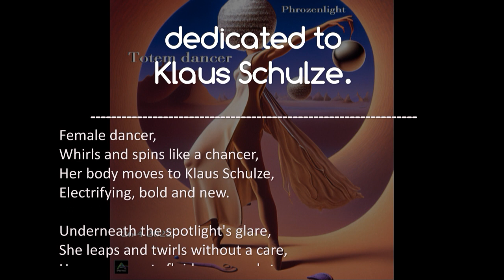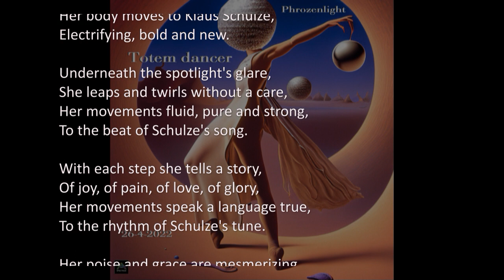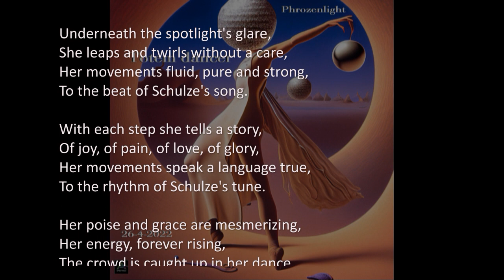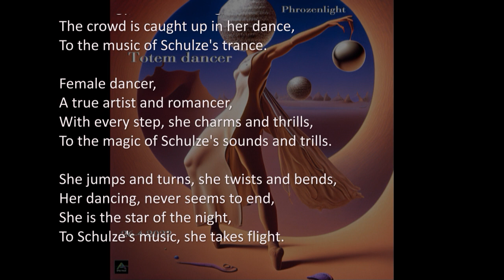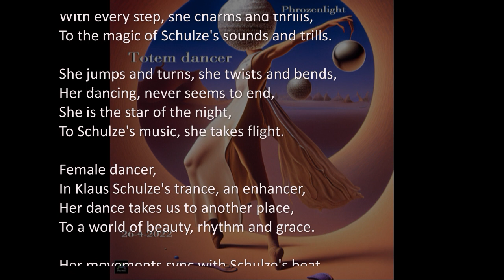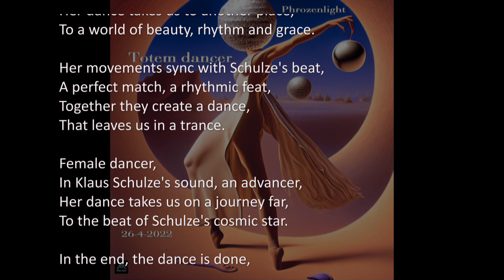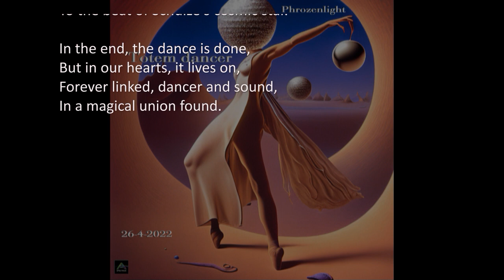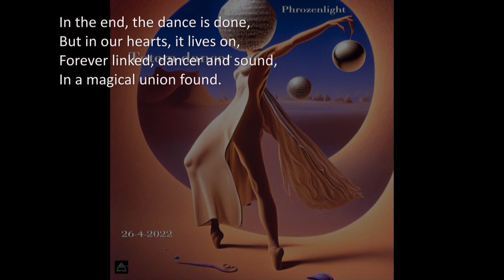Phrozenlight - Totem Dancer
Dedicated to Klaus Schulze (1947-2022)

a free track

On this track I used cherryaudio Mercury-4 and Mercury-6